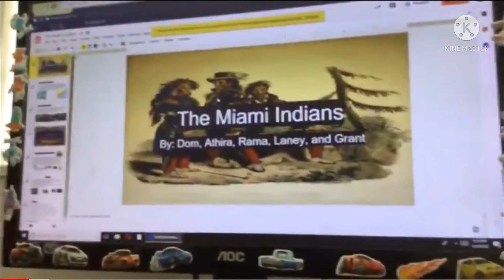Calling out Wonkernoodle Land for doxxing 4 of his fourth grade friends names